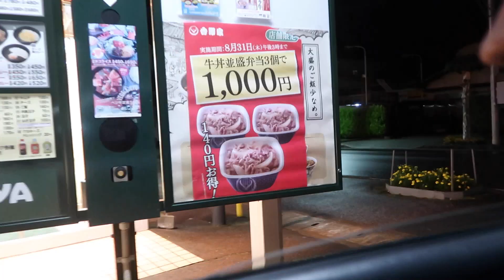I eat too much | Vlogust Day 9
uneventful day